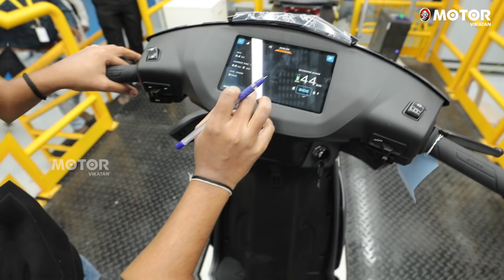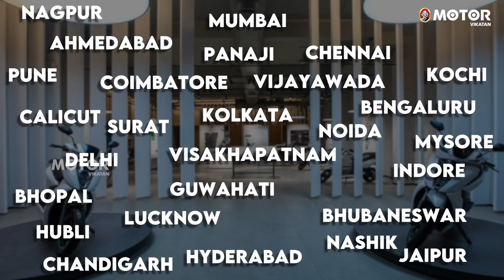Ather Electric Scooter LIVE Factory Visit | ஏத்தர்… தயாரிப்பு இனி தமிழ்நாட்டில்!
We take you inside tour of Ather Energy Electric Scooter factory in Hosur,Tamil Nadu.

ஏத்தர் எனர்ஜியை, இந்தியாவின் முதல் ஸ்மார்ட்டான ப்ரீமியம் எலெக்ட்ரிக் ஸ்கூட்டர் உற்பத்தியாளர் என்றே கூறலாம். இதுவரை பெங்களூருவில் தனது எலெக்ட்ரிக் வாகனங்களை உற்பத்தி செய்து கொண்டிருந்த ஏத்தர், 2021 ஜனவரி முதல் தமிழ்நாட்டின் ஓசூரில் உள்ள தொழிற்சாலையில் வாகன உற்பத்தியைத் தொடங்கியுள்ளது.

ஃபேக்டரி விசிட்: ஏத்தர் எனர்ஜி, ஓசூர்

Credits:
Camera - Suresh Kumar | Editing: Shree Raj
Host & Producer - J.T.Thulasidharan